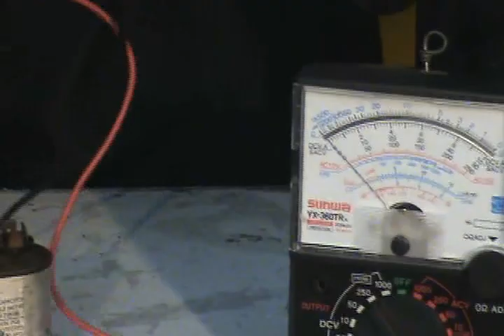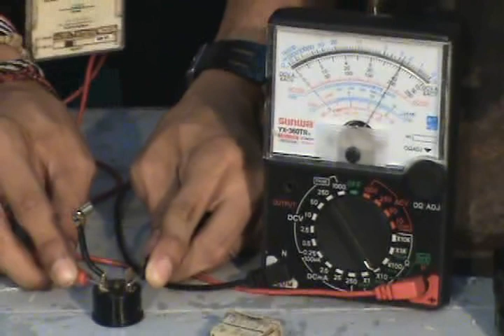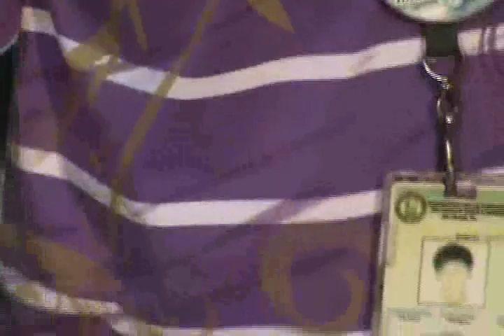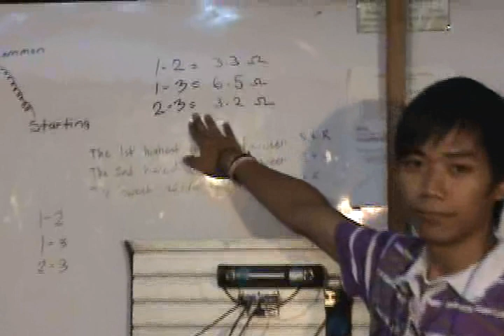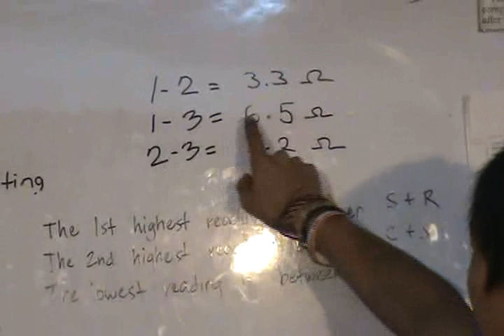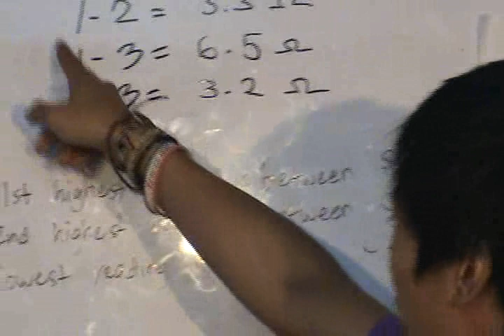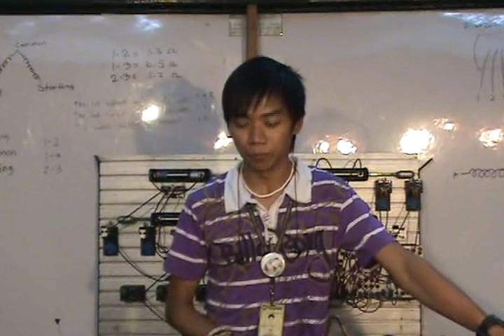joriksgreg27 #3 Window Type Air conditioner Checking of Electrical components